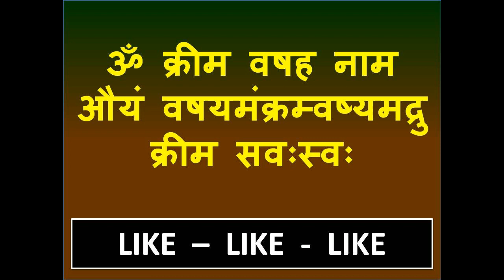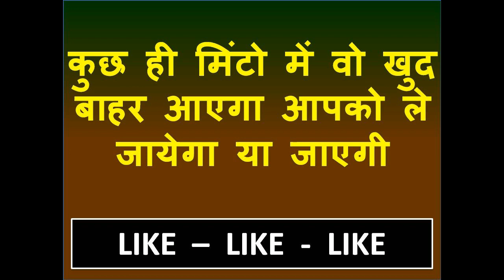यह मंत्र बोलो (ॐ दियन नाम स्वः ) जैसे ही बोलोगे अपने आप अपने खींची चली आई उसी समय